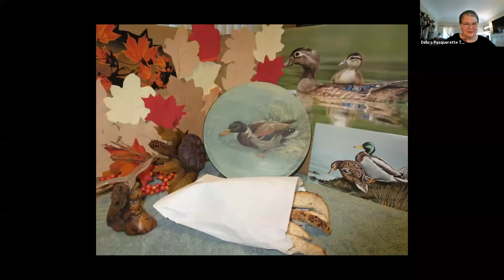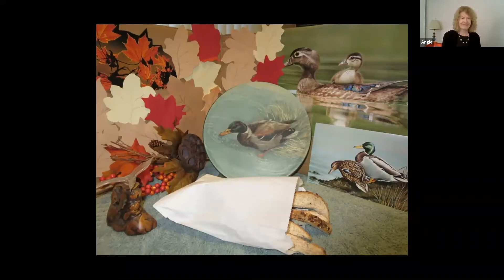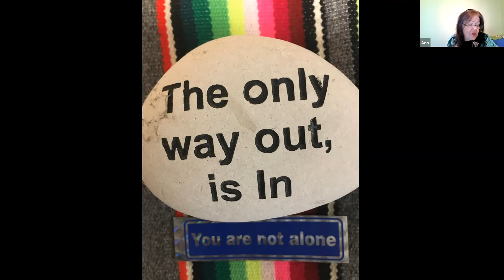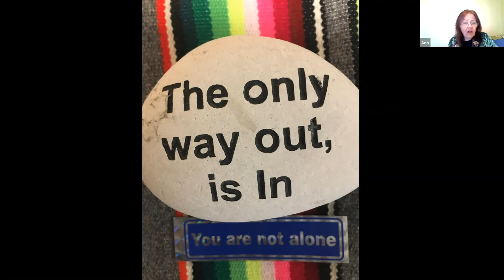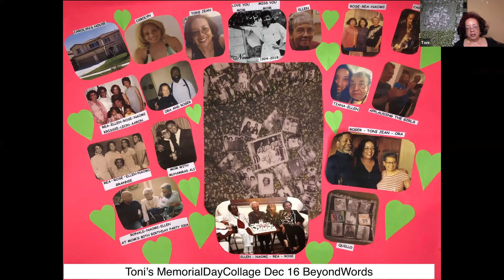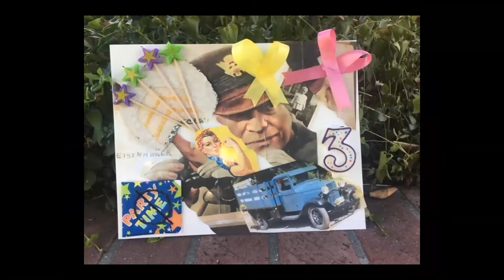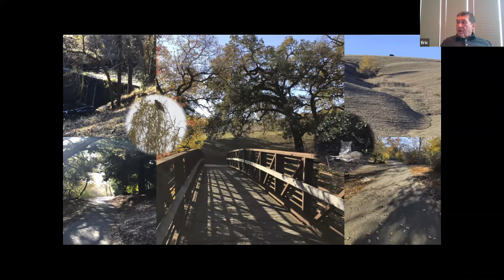Beyond Words Presentation: Morning Class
0:00 Introduction to Beyond Words
4:48 Angie "Recipe for an October Afternoon"
9:56 Ann "A Recipe for Life"
18:44 Toni "Live Memorial for the Pal Girls"
26:10 Janet "Live from New York"
30:15 Rosalie "A Birthday to Remember"
33:24 Sunny "A Recipe for Holiday Happiness"
41:32 Eric "Neighborhood Walk"
44:57 Anita "1800 Arapahoe Street"